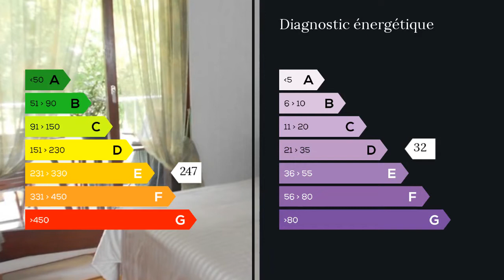A vendre - Appartement - Tremblay En France (93290) - 3 pièces - 69m²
Je vous propose cet appartement de trois pièces, situé à 5 mn à pieds du RER B ( vert galant) et des commerces, il comprend: une entrée, une cuisine équipée, une salle d'eau, un WC séparé, deux chambres, un cellier, des placards , un séjour donnant sur une terrasse, ainsi qu'une cave.A Saisir sans tarder. M. Jean-Pierre CZARNY 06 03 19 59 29 / 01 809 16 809 poste 9258 Agent commercial indépendant du réseau national clairimmo Maxihome N° RSAC : 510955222 - Ville du greffe : RSAC MEAUX